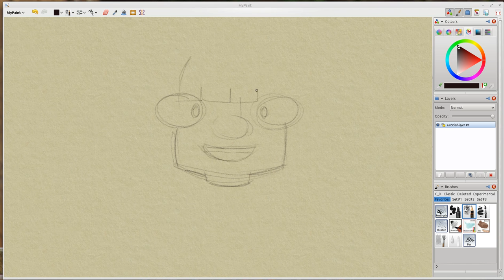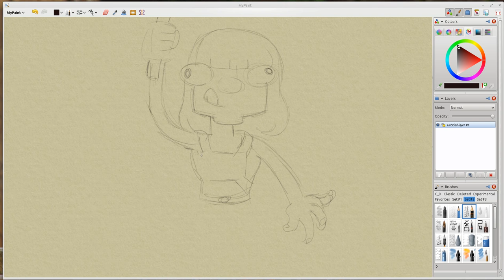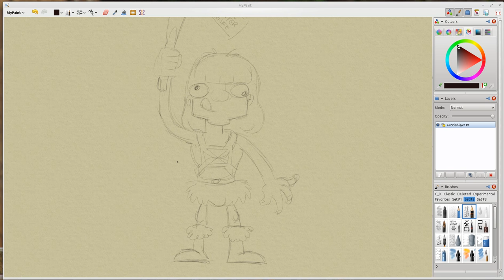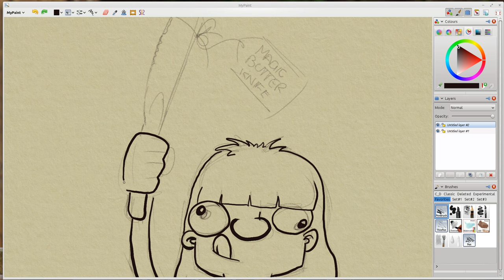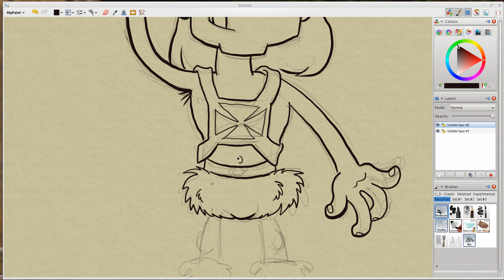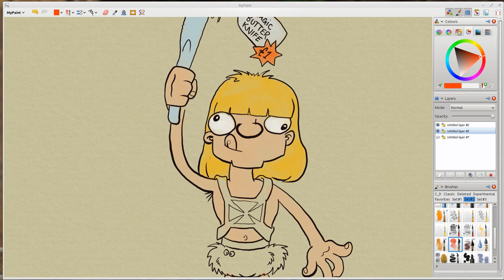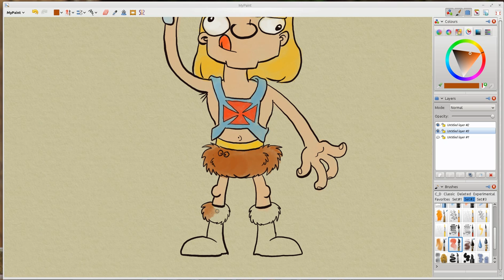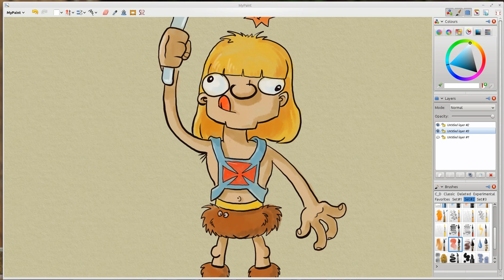He-Man my digital doodle for FanArtFriday on Google+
A great power was revealed to me the day I held aloft my magic butter knife and yelled "by the power of grey scale!"